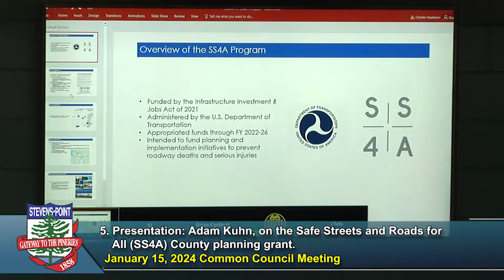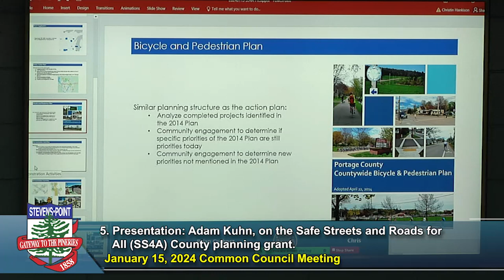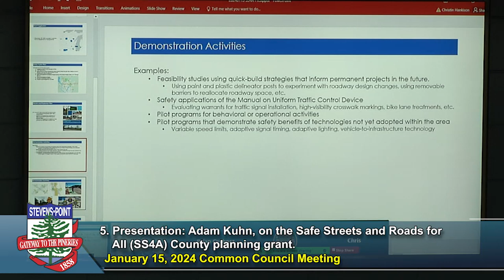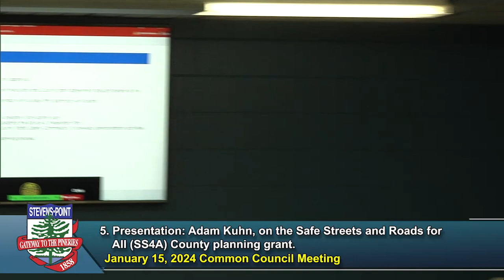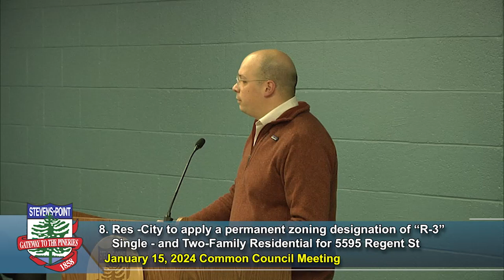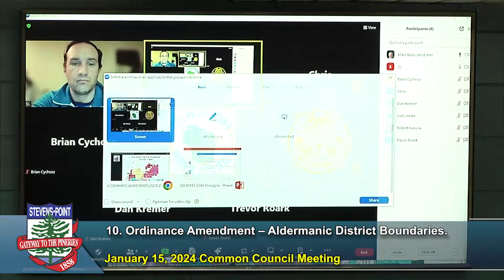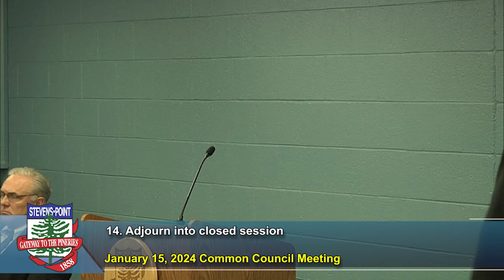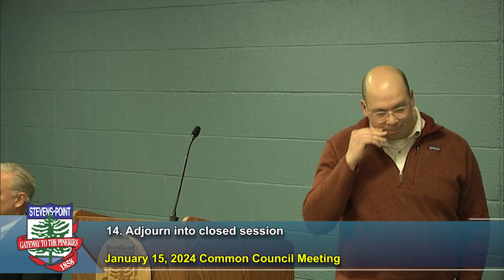Common Council Meeting - January 15, 2024